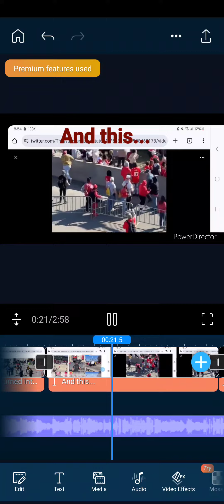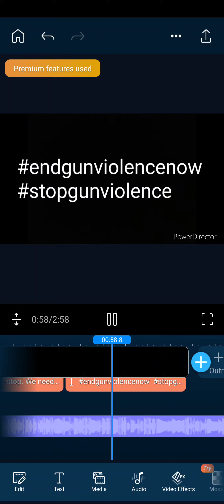endgunviolence stopmassshootings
What was supposed to be a day full of celebration and love turned into a day of tragedy, heartbreak, grief, and sadness. On the 6th anniversary of the tragic Marjory Stoneman Douglas High School shooting, a horrible mass shooting took place during a Super Bowl parade, leaving one mother never getting to come home again.